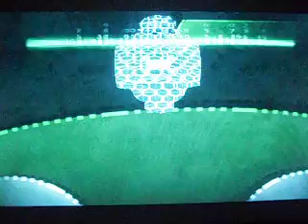Beyond Good and Evil PC walkthrough (part 11)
It won't help me at all, and it won't make me happy either!